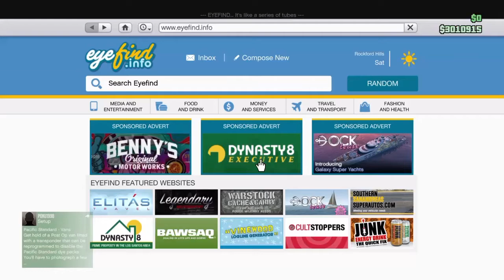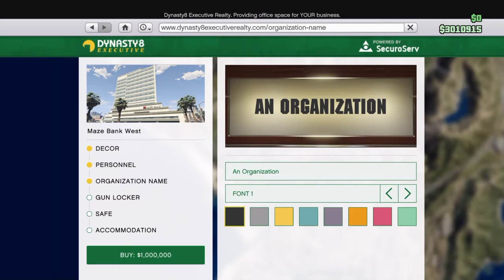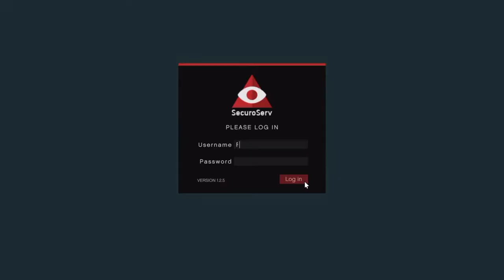Grand Theft Auto 5 online How To Buy Offices HQs & Warehouses